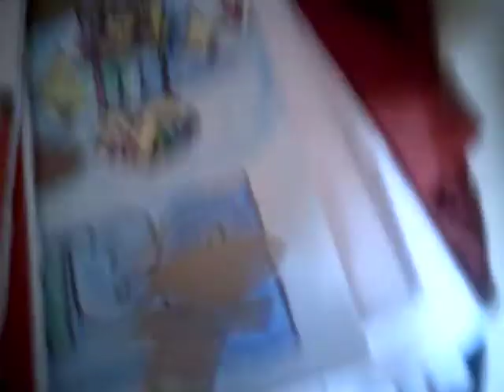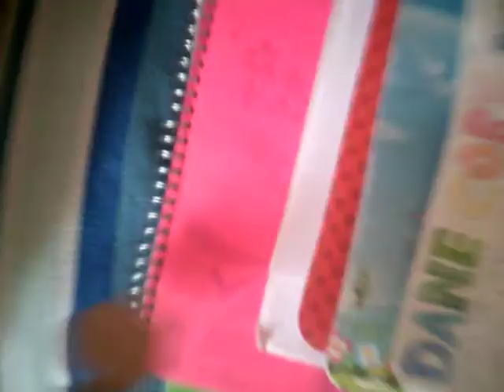The Legends of Daniel - May 1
Video of May 1,2020. International Worker's Day. Done! Video of yesterday.